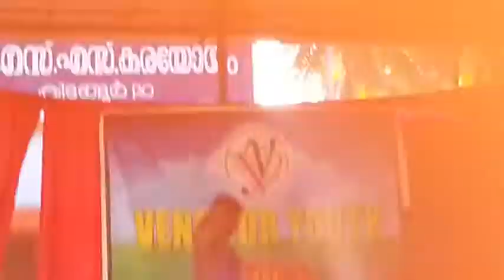Vengoor Kathakali Aswadanam with the help of aswadanam.com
Kalamandalam Neeraj, Sadanam Jithin, Kalamandalam Aneesh, Kalamandalam Hareesh Ragesh Nandan and Sreechithran MJ